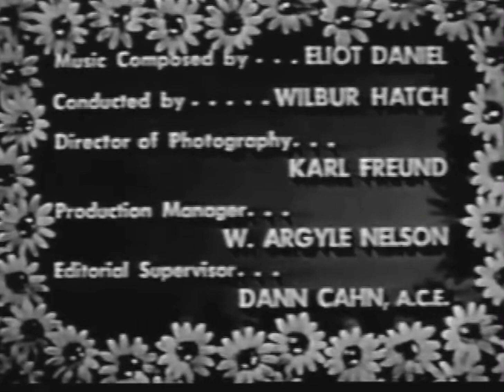December Bride Open/Close (1954)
From Lily Ruskin Arrives